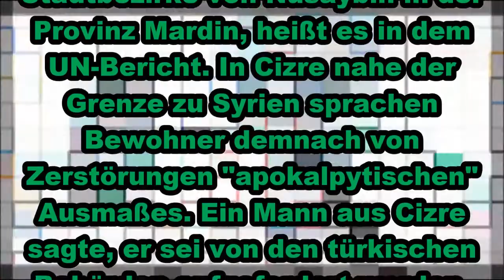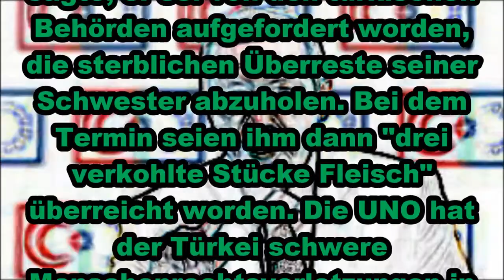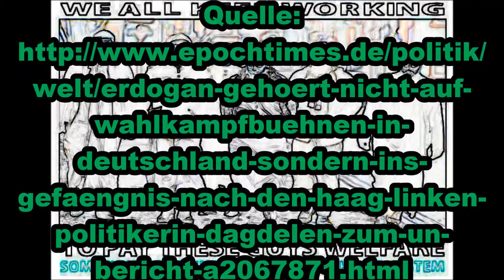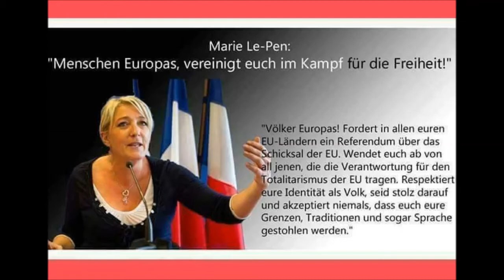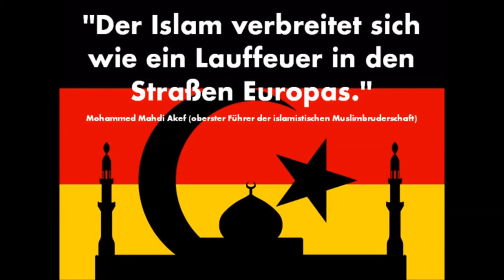„Erdogan gehört ins Gefängnis nach Den Haag nicht auf Wahlkampfbühnen“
„Erdogan gehört nicht auf Wahlkampfbühnen, sondern ins Gefängnis nach Den Haag“ – Linken-Politikerin Dagdelen zum UN-Bericht
Epoch Times 10. März 2017

Die Linken-Politikerin Sevim Dagdelen nannte den aktuellen UN-Bericht zur Türkei eine "einzige Schreckensbilanz". Der türkische Präsident Recep Tayyip Erdogan und seine Regierung seien "verantwortlich für die Tötung von mindestens 1200 Zivilisten und die Massenvertreibung von einer halben Million Kurden", fügte Dagdelen hinzu. "Erdogan und seine Schergen gehören nicht auf Wahlkampfbühnen in Deutschland, sondern ins Gefängnis nach Den Haag." Einige Gebiete seien "dem Erdboden gleichgemacht" worden, so etwa ganze Stadtbezirke von Nusaybin in der Provinz Mardin, heißt es in dem UN-Bericht. In Cizre nahe der Grenze zu Syrien sprachen Bewohner demnach von Zerstörungen "apokalpytischen" Ausmaßes. Ein Mann aus Cizre sagte, er sei von den türkischen Behörden aufgefordert worden, die sterblichen Überreste seiner Schwester abzuholen. Bei dem Termin seien ihm dann "drei verkohlte Stücke Fleisch" überreicht worden. Die UNO hat der Türkei schwere Menschenrechtsverletzungen in den Kurdenregionen im Südosten des Landes vorgeworfen. Das UN-Hochkommissariat für Menschenrechte sprach am Freitag von massiven Zerstörungen, Tötungsdelikten und anderen schweren Rechtsverletzungen durch türkische Sicherheitskräfte zwischen Juli 2015 und Dezember 2016. Der Bericht des UN-Menschenrechtsbeauftragten Zeid Ra'ad Al Hussein bezieht sich auf die Zeit seit dem Zerbrechen der Waffenruhe in der Kurdenregion im Sommer 2015. Seitdem hätten Regierungskräfte "mehr als 30 Städte angegriffen und 355.000 bis 500.000 Menschen vertrieben, vor allem Kurden", heißt es im Bericht des Hochkommissariats. Satellitenbilder der Region zeigten ein "enormes Ausmaß an Zerstörung von Wohngebieten durch schwere Waffen". Zeid warf der türkischen Führung vor, die Untersuchung der Menschenrechtsverletzungen durch die UNO zu behindern. (afp)

Im Konflikt zwischen der Türkei und den KurdenFoto: ILYAS AKENGIN/Getty Images